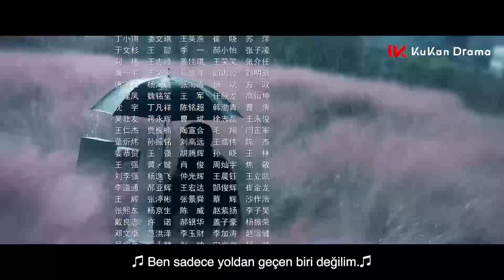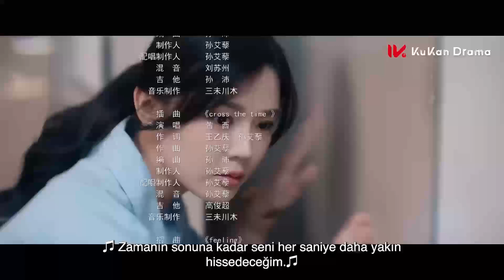Tam Zamanı l 7. Bölüm l Present is Present l 奔向所有时空的你